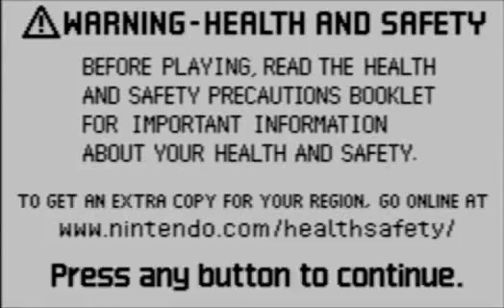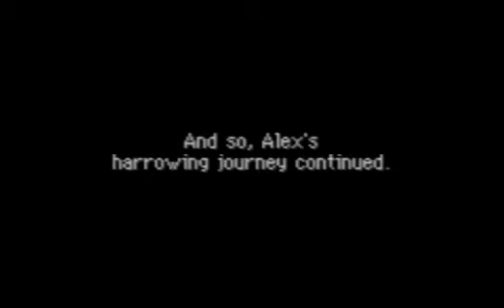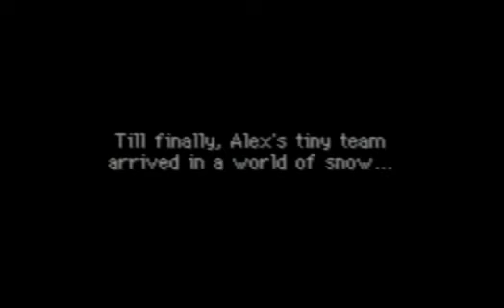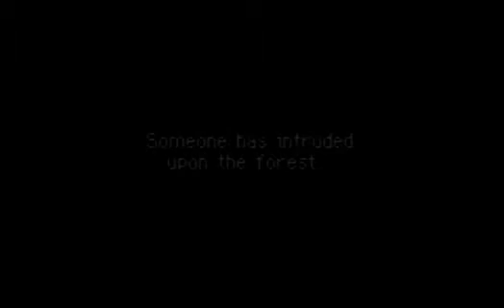Pokemon Mystery Dungeon Red Rescue Team (GBA) playthrough part 6-1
Now, for the continuation of the 'fugitive' storyline.

At this point I decide I've had enough with trying to be kid-friendly with the language, so I believe this is the first episode of the walkthrough where I outright swear.

And no, I refuse to cancel the walkthrough.  As long as I have the game and didn't finish, I WILL finish what I start.  I will, however, post fewer parts at a time, for my own sake.

Thank goodness for extended time limits.